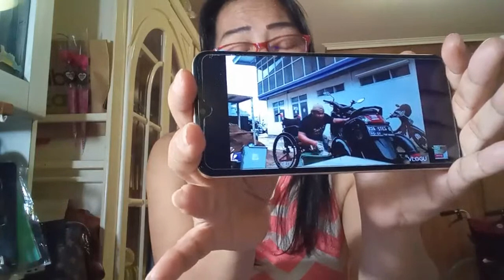Princess Magnifico is going live! yahoo let's go,, quick ls lng to ,,arats na